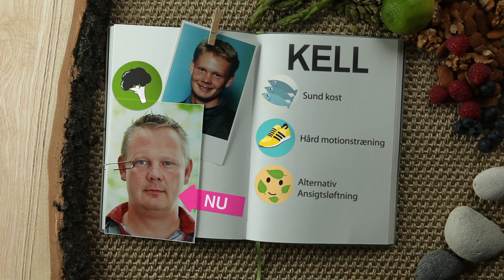Kål eller Kanyle (Botox eller Broccolie) - grafik eksempel -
Tv garfik